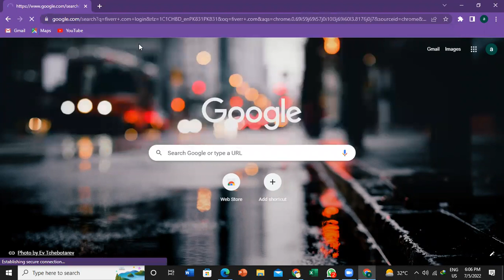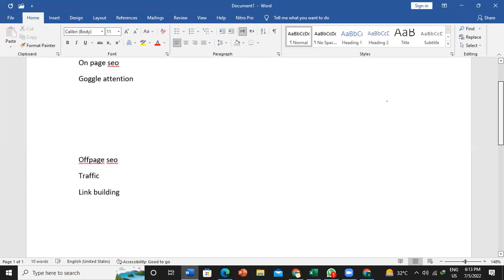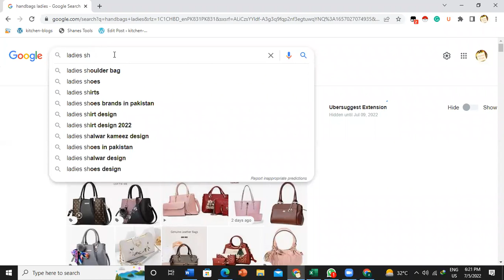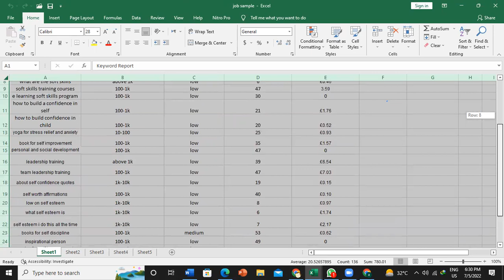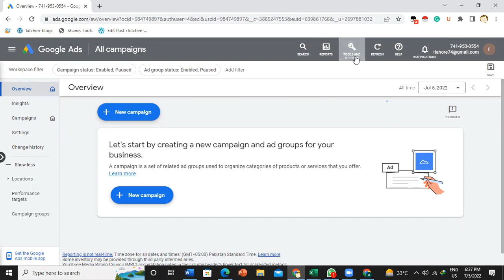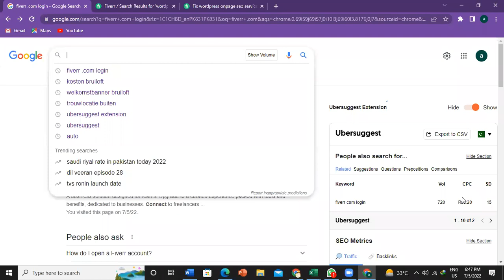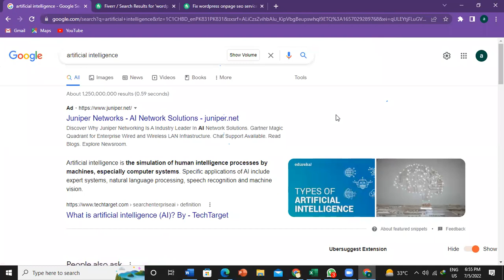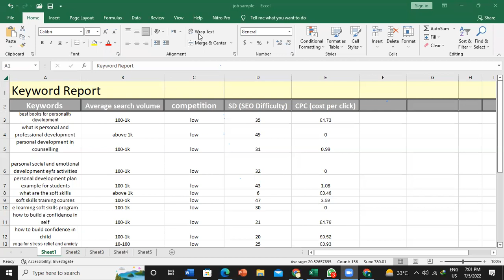SEO Lecture 1 | NS Training | NETCO Marketing